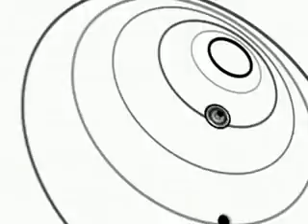DVJ Andre Vega aka Fazzy Video Mix - Noir My Mtv Wawa Club Mix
DVJ Andre Vega aka Fazzy Video Mix
(Noir My Mtv Wawa Club Mix)